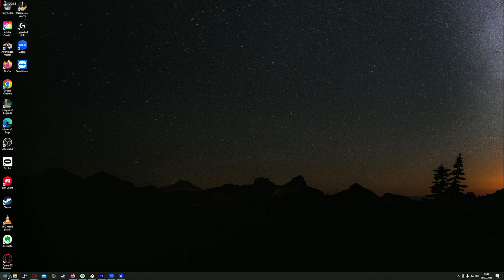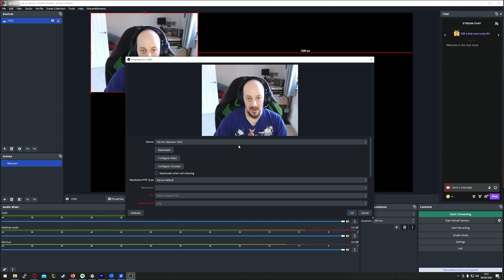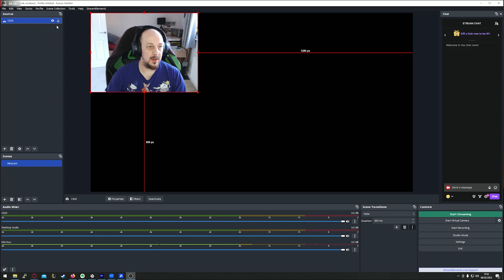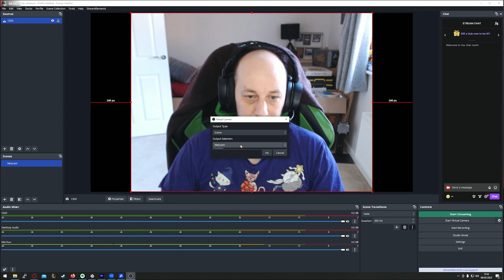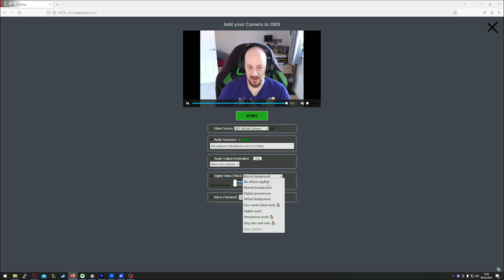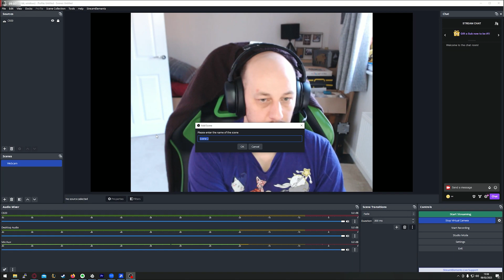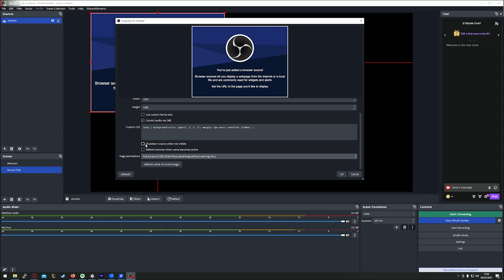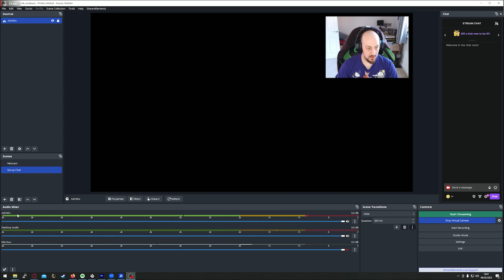Using OBS Virtual Camera via a Browser source.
So I noticed on our stream that when recording from Zoom, it quite often get's pixilated or artefacts.
This method provides the webcam directly as a browser source, and avoids the compression used via web chats.
It also adds additional control for source Audios.